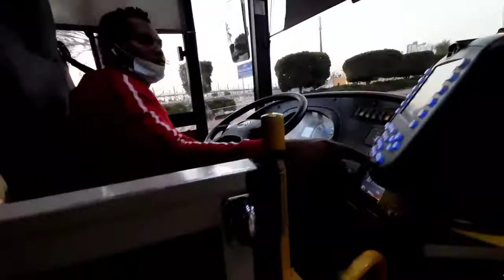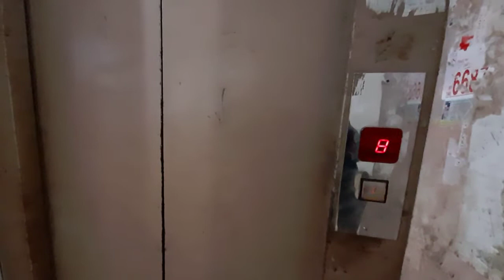Duty Finished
pagud sa trabaho puyat and best part uwiaan na heheheh